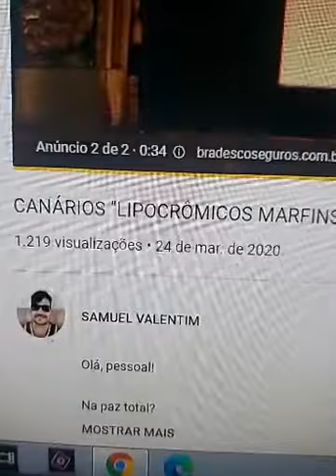LIVE DO DIA 20/08/20!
Olá, pessoal!

Na paz total?

Obrigado por acompanharem o meu trabalho e saibam que é uma alegria diária receber o retorno positivo de vocês.

Por favor, procurem fazer CRÍTICAS CONSTRUTIVAS, para que assim possamos CRESCER JUNTOS.

Samuel Valentim
Canaril Valentim
Criadores de Canários Unidos do Brasil